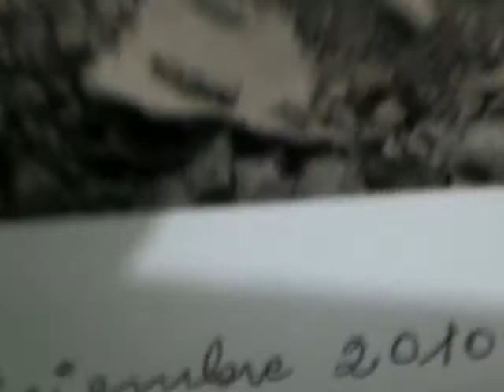Mis guardianes lindos,gracias Dios